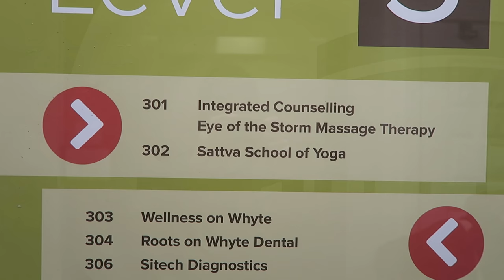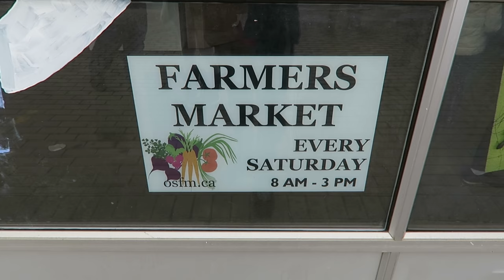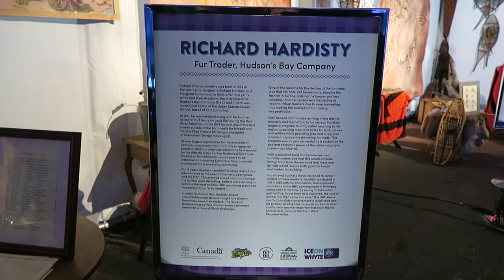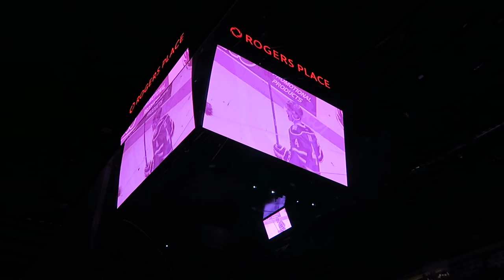OUR FIRST EVER ICE HOCKEY GAME IN CANADA 🇨🇦 Edmonton Travel Vlog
So today we went to an amazing Yoga class we also saw the Farmers Market, the Ice on Whyte Festival and in the evening we saw our first ever Ice Hockey Game in Edmonton, Canada! Enjoy :)

Animations taken from erika renée with permission